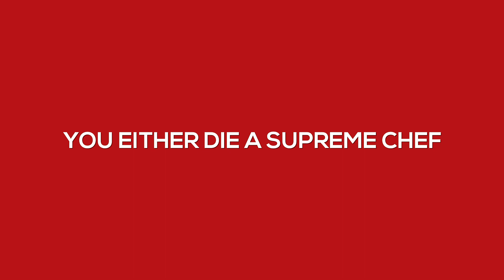Chef: A Restaurant Tycoon Game | Teaser Trailer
Chef is a delicious Restaurant Tycoon Game with a pinch of Silly, just for flavour. Create your own character, acquire supreme cooking skills, customize restaurants, design unique menus, and devise innovative recipes with a realistic editor.

Chef allows you to personally don the kitchen apron and embark on an exciting career in the harsh world of professional cooking. Starting with pocket change, a small restaurant, and an ambitious dream, you will be able to ascend from the life of a humble cook to that of a world-famous chef.

About Inner Void Interactive:
Official YouTube Channel for Inner Void Interactive, an independent software house located near Rome, where a team made of people who love games work with passion to deliver experiences with a strong narrative and a wide freedom of choice.